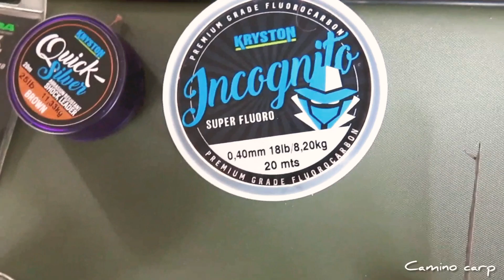CARPFISHING Montajes equilibrados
Bueno en esta ocacion, no hay peces. Debido a la cuarentena nos toca pasar tiempo en casa y ¿Por que no aprovecharlo? Aqui os dejo unos montajes para chufa equilibrada, espero que os guste, todo el material lo podéis encontrar en EL CARPODROMO.